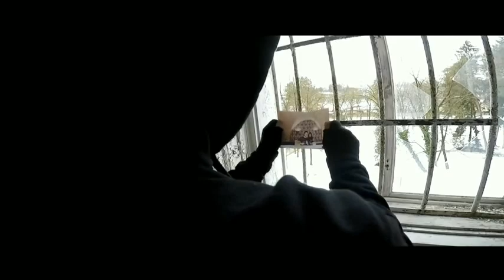Alan Walker Style -Find(New Song 2020)